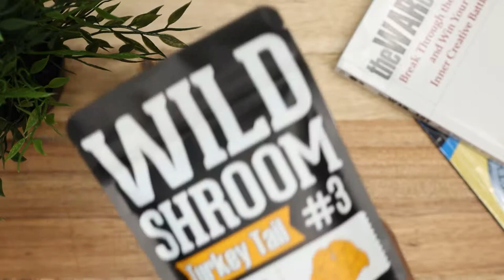How to Make Turkey Tail Mushroom Coffee and Benefits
So-called because it looks like the tail of a turkey, coriolus (turkey tail mushroom) has been used by humans as early as the 15th century, particularly the Chinese during the Ming Dynasty. Unlike other types of mushrooms that require certain temperatures or certain types of trees to thrive, coriolus grows abundantly on dead and fallen trees, branches, and stumps. In fact, they are one of the most common mushrooms found today.

Turkey tail mushroom may help to modulate the immune system, fighting infections, illness and diseases, including those associated with the common cold or flu.

The mushroom is also said to help in digestion. Coriolus has prebiotics that may assist the good bacteria in your body to process food more efficiently.

Powerful Nutrition - Raw superfood mushroom extracts may help in protecting against DNA oxidation while promoting overall well-being and mood. Use when desiring a nice boost to health, increased concentration, reduced anxiety, and an increase in feelings of happiness.

Quality processing - Non-GMO, 100% Natural, Hand-harvested on Hardwood, No grain or filler, Fruiting Bodies only, 10:1 concentration water-extracted, ~7% Beta Glucan

SMALL FARMERS: Our mushrooms are grown by small Chinese farmers that have been growing mushrooms in green countryside mountainous regions for generations. Mushrooms are grown in greenhouses with controlled light, water and air conditions to ensure optimal mushroom growth.

Sip Wild Shrooms hot—like hot chocolate—or blend it with butter coffee brews and protein shakes or smoothies.

What I Put In my coffee every morning… my DrinkYourFat elixir